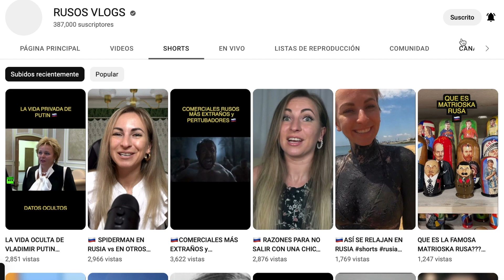🇲🇽RUSOS REACCIONAN a NIEVES ARTESANALES - EL SABOR DE LO NATURAL | REACCIÓN a MÉXICO 2022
RUSO reacciona a SOY MÉXICO | Reaccionando a SOY MÉXICO